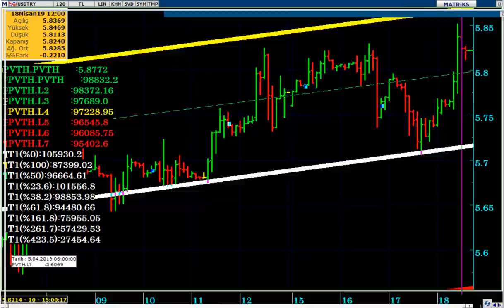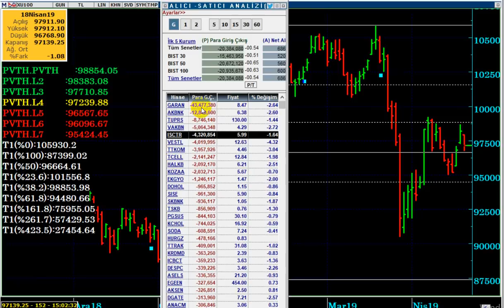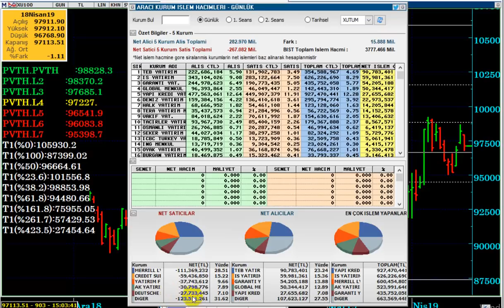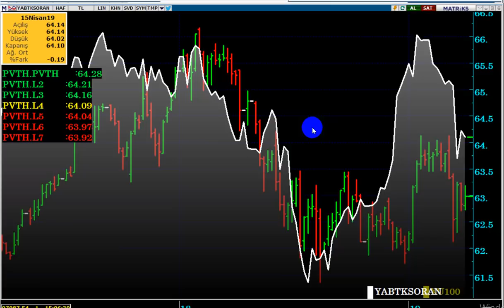DOLAR TL ' DE 5.85 DİRENCİ AŞILIR MI...? BORSADA SON DURUM NEDİR...?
DOLAR TL de Yükseliş Devam Eder mi...?
Borsa neden Düşüyor...?